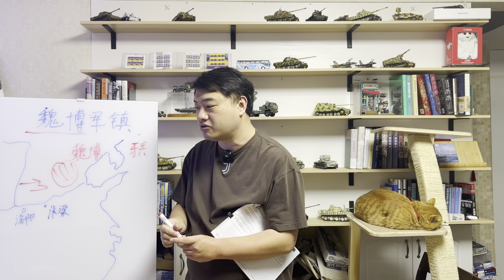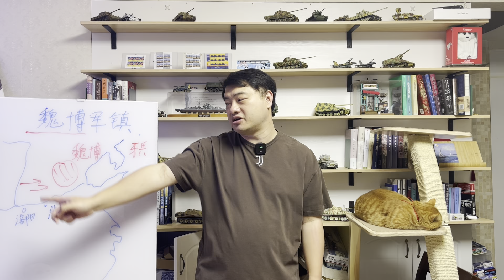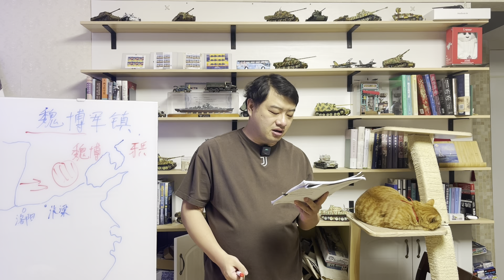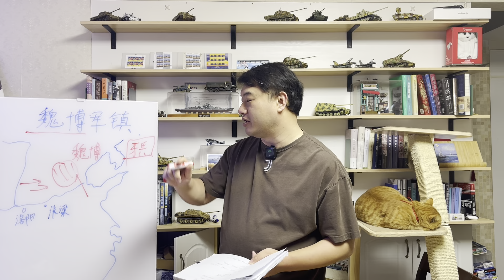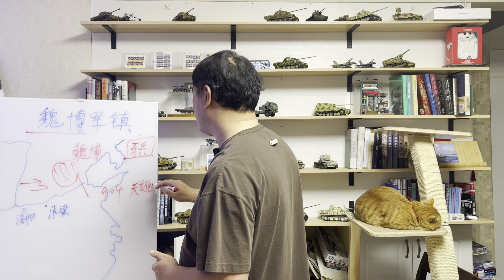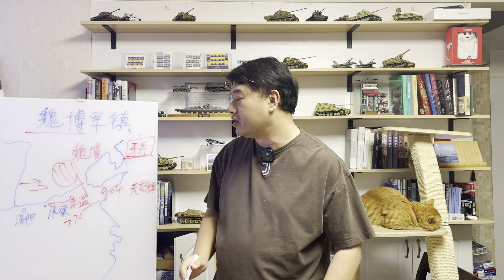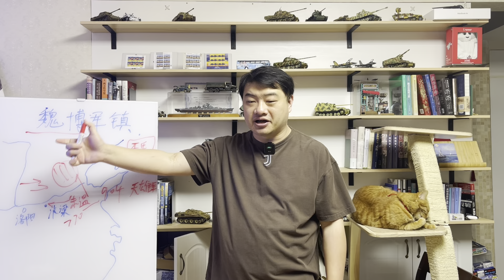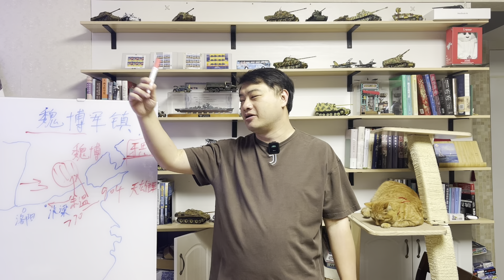三喵聊魏博军镇：大唐最精锐的士兵，为何下场是被自己杀光